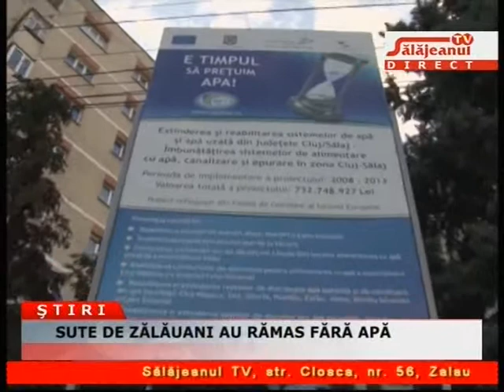SUTE DE ZALAUNI AU RAMAS FARA APA